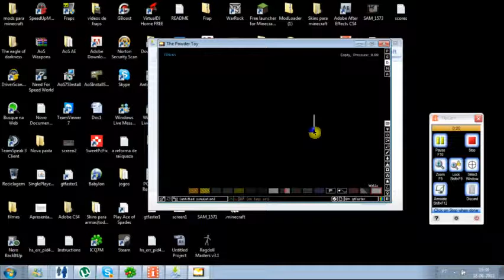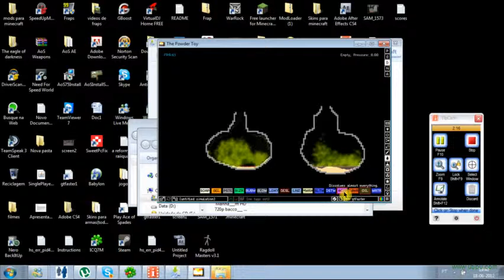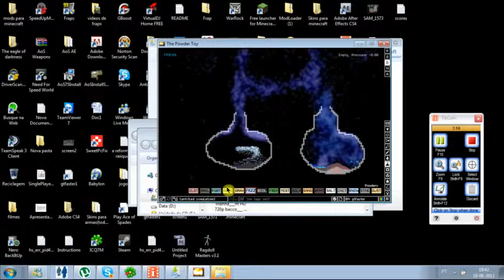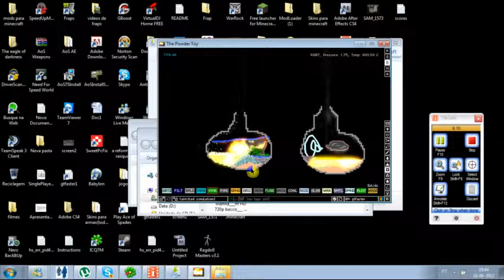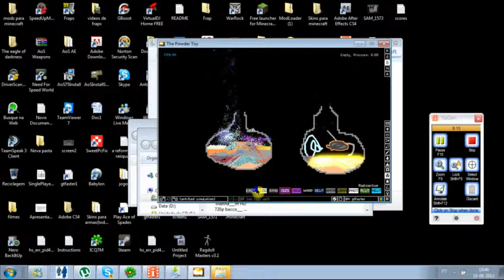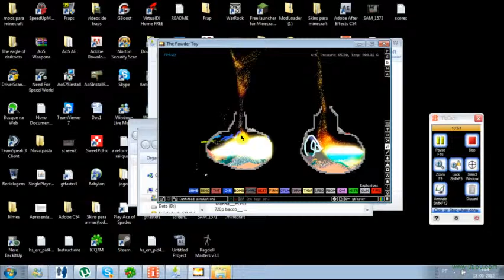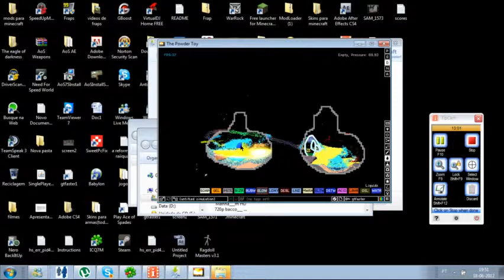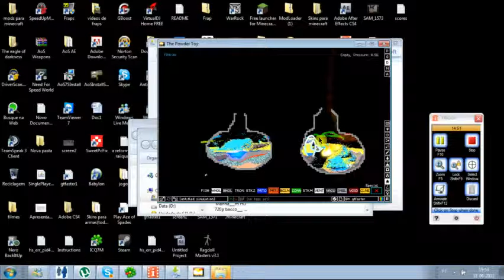The Isaac Newton´s episodio 1 episodio lbpbigfan